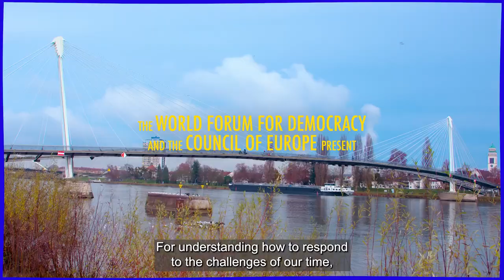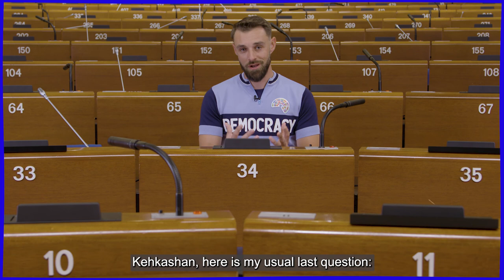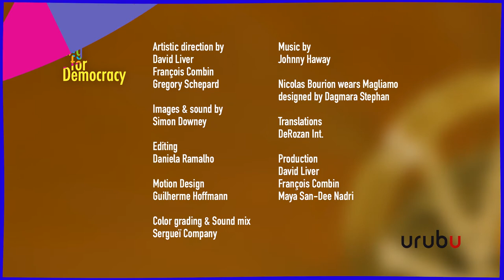Canada | Cycling for Democracy Episode 6 | World Forum for Democracy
🚴‍♂️ Follow Nicolas around the globe to discover 12 green initiatives from 12 different countries and the people behind them.
➡ While guiding us through the streets of Toronto, Kehkashan Basu and her organisation serve us the perfect example of how our youth are the citizens of tomorrow. Green Hope Foundation is a youth led non-profit social innovation enterprise with operations in 25 countries which developed numerous initiatives in many fields such as climate action, women's rights, green energy, water access, peace and disarmament.